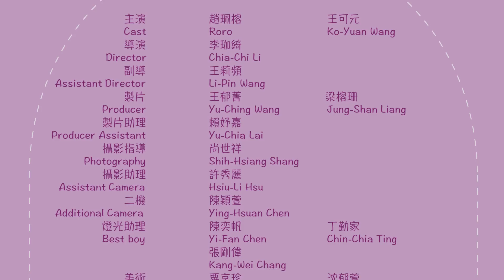Ro-Ro趙珮榕《笨蛋 Dummy Bunny》Official Music Video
戀愛是...

為你翹的課
陪你回家東西南北都順的路
不經意撒的嬌
晚上睡不著的循環歌單

戀愛是...

春天的傍晚
急匆匆地洗了個澡
換上一件香香的乾淨的衣服
去見一個喜歡的人
走在安靜的巷子
或熱鬧的夜市
那要牽不牽的手和一起吹的晚風

戀愛是...

明明刷了半天動態還是要假裝什麼都沒看過專心聽你講最近發生的事
明明在意卻可以理直氣壯地眼睛不眨一下就說出口是心非的謊
明明很生氣又心軟地笑了出來
明明想睡了還是撐著眼皮講著說三百次掰掰還掛不掉的電話

戀愛就是...

聽歌
分享
留言告訴你的朋友：你們這些談戀愛的人真的很傻！

笨蛋 Dummy Bunny
詞/曲：RoRo趙珮榕
編曲：姜道

你把我當作 你的老闆
You treat me as your boss
我隨便使喚 一片忠心不改
You are always there under my orders
無薪的工作 額外的加班
Lots of overtime works with no pay
你讓我輕鬆 自己扛下一堆麻煩
Always offer me a shoulder to lean on

你把我當作 你的小孩
For you, I am like your child
我無理取鬧 你總不厭其煩
You are patient when I behave wilfully
帶我出去玩 小小的任性也浪漫
We are romanti c and stubborn
你要我放心 累的時候還有你在
When I am tired, I know you are there for me

笨蛋 笨蛋 寵著我寵壞
Dummy Dummy  You spoiled me
心疼 將我保護不受到傷害
Protect me from being hurt
靜靜地靠在你的臂彎 世界跟著你天旋地轉
Leaning against your arms  My world is spinning around you

笨蛋 笨蛋 戀愛是病態
Dummy Dummy Madly in love with you
發了燒 無可救藥地上山下海
I had a fever  Will do anything to care for me
就這樣躺在你的胸懷 看那面海與天空的藍
Lying in your chest  Look at the sea and the blue sky
說些五四三
We talk everything

我把你當作 一個笨蛋
For me, you are a dummy bonny
百般地伺候 也不要求公平對待
You love me without expecting my love in return
就算我失控 把話說得又絕又斷
Even if I am out of control and say mean things
你總是耐心聽完 抱著我給我安全感
You always hug me and listen to me
無條件付出地溺愛
Unconditionally devote your heart to me

主演Cast：趙珮榕Roro  王可元Ko-Yuan Wang
導演 Director ：李珈綺Chia-Chi Li
副導 Assistant Director：王莉頻Li-Pin Wang
製片 Producer ：王郁菁Yu-Ching Wang 梁榕珊Jung-Shan Liang
製片助理Producer Assistant：賴妤嘉Yu-Chia Lai
攝影 Director of Photography：尚世祥Shih-Hsiang Shang
攝影助理 Assistant Camera：許秀麗Hsiu-Li Hsu
二機 Additional Camera：陳穎萱Ying-Hsuan Chen
燈光助理 Best boy：陳奕帆Yi-Fan Chen 丁勤家Chin-Chia Ting 張剛偉Kang-Wei Chang
美術 Art Director ：粟京珍Ching-Chen Su 沈郁萱Yu-Hsuan Shen 王語婕Yu-Chieh Wang 林詩惠Shih-Hui Lin 陳巧瑄Chiao-Hsuan Chen
美術助理 Art Assistant：謝毅霖Yi-Lin Hsieh
梳化 Make-up Artist：王語婕Yu-Chieh Wang 陳巧瑄Chiao-Hsuan Chen
道具 Property Master：林詩惠Shih-Hui Lin
服裝 Costume Designer：沈郁萱Yu-Hsuan Shen
場務 Grip： 葉家偉Chia-Wei Yeh 黃于珊Yu-Shan Huang 胡伯霖Po-Lin Hu陳宣齊Hsuan-Chi Chen 林賜維Ssu-Wei Lin
編舞 Choreographer： 陳珮旂Pei-Chi Chen
司機 Driver：林賜維Ssu-Wei Lin 張昊元Hao-Yuan Chang 謝佳穎Chia-Ying Hsieh 何承耘Cheng-Yun He
側拍Still Photographer：賴妤嘉Yu-Chia Lai 王嬿婷Yen-Ting Wang
剪接 Editor：李珈綺Chia-Chi Li
視覺特效 Visual Effects 李珈綺Chia-Chi Li
調光 Colorist ：李珈綺Chia-Chi Li
指導老師Producers： 陳美合Mei-He Chen、黃順幸Shun-Hsing Huang